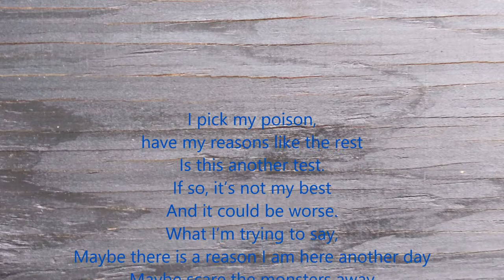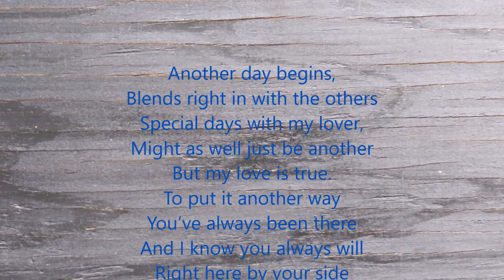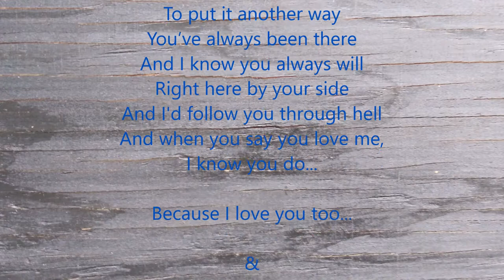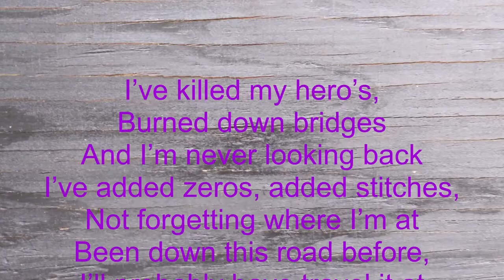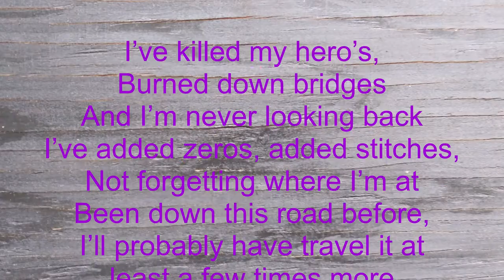John Donahoe - It Begins With You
It Begins With You

I pick my poison, have my reasons like the rest
Is this another test. If so, it’s not my best
And it could be worse. I’m trying to say
Maybe there is a reason I am here another day
Maybe scare the monsters away
So that others can find a way
And though many have tried and failed before
There’s always a first.
I’ve killed my hero’s, burned down bridges and I’m never looking back
I’ve added zeros, added stitches, not forgetting where I’m at
Been down this road before,
I’ll probably have travel it at least a few times more
But when the day is through
Another day begins, blends right in with the others
Special days with my lover, might as well just be another
But my love is true. To put it another way
You’ve always been there and I know you always will
Right here by your side and I'd follow you through hell
And when you say you love me, I know you do
Because I love you too
But when the day is through - BUT WHEN THE DAY IS THROUGH
But when the day is through - YEAH YEAH YEAH
But when the day is through - ONE MORE TIME
And it ends with you